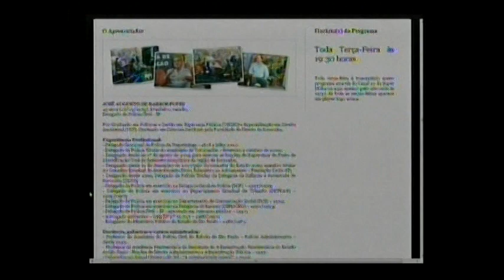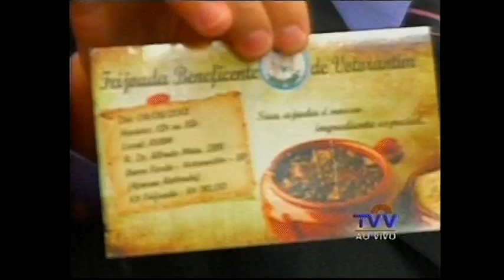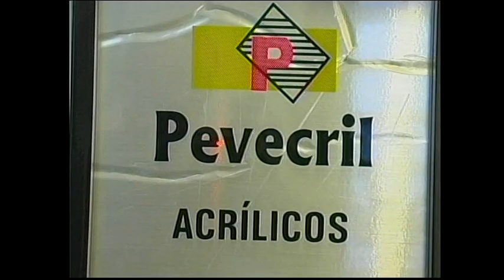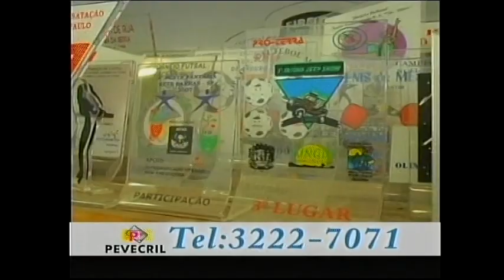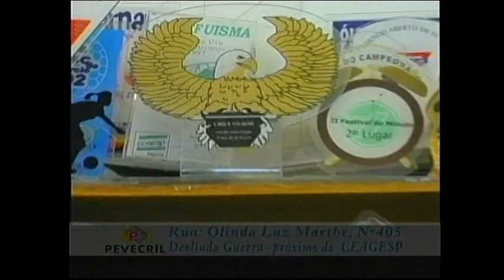JUSTICA CIDADA#Dr. Jair de Lima#21 05 2013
O entrevistado do Delegado Pupin no Justiça Cidadã desta noite é o advogado Dr. Jair de Lima, especialista em Direito Previdenciário. Confiram!